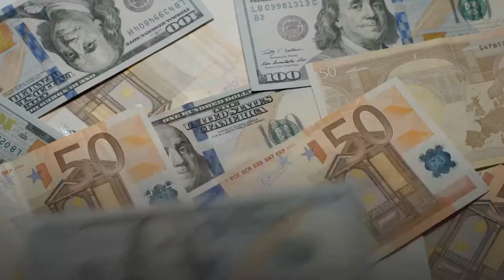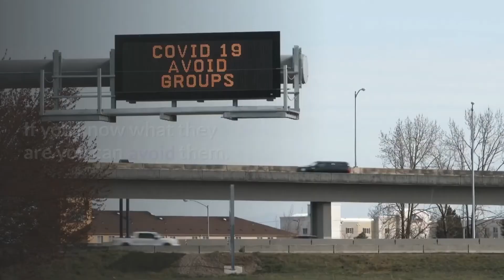Are you addicted to food?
How can you be addicted to a substance you have to consume to stay alive?  Is it possible to be addicted to food?  Researchers say yes.
When scanning the brain of a food addict thinking about food, the scan shows changes nearly identical with the brain changes of a drug addict or alcoholic thinking about drinking or drugs.  Most of the time the food being contemplated by the food addict is rich and calorie dense, such as pizza, chocolate cake and ice cream, or pasta with cream sauce.
Another similarity is that food addicts like drug addicts, and alcoholics, have fewer receptors for dopamine, the feel good hormone.  It could be that in order to feel good, food addicts have to eat more in order to reach the same state as normal people.
Over eating leads to the brain over emphasizing the sensation and pleasure of eating by decreasing the awareness of other body parts, then the mouth.  Food addicts often go through similar withdrawal symptoms like drug addicts.  These symptoms include anger, depression, irritability and moodiness.
Food addiction can be controlled.  Even if you're not addicted to food the tips below can help you lose weight.
Know your triggers and avoid them. Certain foods are triggers to out of control eating.  If you know what they are you can avoid them.  Triggers can also include events, such as holidays, and people.  If you know someone irritates you and your reaction is to eat, avoid that person if possible.
Focus on the food.  It sounds counterproductive to emphasize food when that's all you can think about.  The idea is to focus on foods that you sincerely enjoy, not just on filling up your stomach with whatever is at hand.  Food addicts in some ways have it rougher than other addicts, they can't just give up food.
Slow down when you eat.  Use small plates. Put your fork down between bites.  Have multiple courses rather than everything on the table or on your plate at once.  Drink water between bites.  Take at least 30 minutes to eat your meals.
Don't give up.  Your first efforts at controlling food consumption might not be successful, but that doesn't mean all your efforts will fail.  See the positive progress you've made rather than the back sliding.